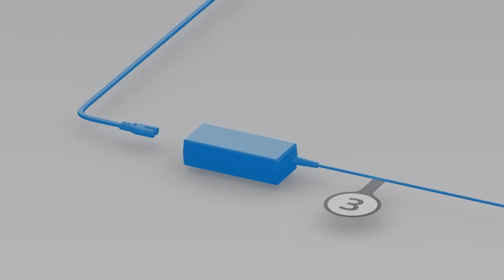PSVR su PLAYSTATION 5: analisi, confronti e TUTTO quello che c'è da sapere! *Speciale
Acquista PS5!
Versione DIGITAL
Versione DISCO

Acquista QUEST 2!
MODELLO 64GB
MODELLO 256GB

Visita lo shop di VR-Italia su Amazon!
Tantissimi accessori per la realtà virtuale!

Accessori per la realtà virtuale scontati!

CERCHI UN ALTRO VISORE?
Acquista oculus Quest 2 64gb
Acquista oculus Quest 2 256gb
Acquista oculus Rift S
Acquista oculus Quest